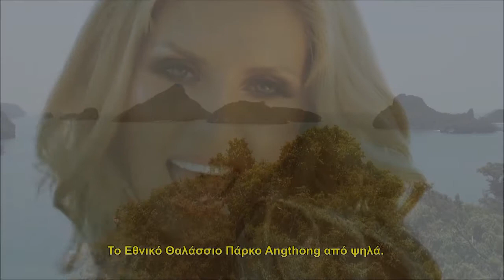Ko Samui - Thailand Θαλάσσιο Πάρκο (100+ Νησάκια ) Part B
ΜΕΡΟΣ Β
Λίγο έξω από το Ko Samui στην Ταϊλάνδη συναντάμε αυτό το θαλάσσιο Πάρκο που αποτελείτε από 100+ Νησάκια... Τα Τοπία είναι μοναδικά και ο Βυθός σε αυτές τις περιοχές είναι γεμάτος Κοράλλια και πολύχρωμα ψάρια...